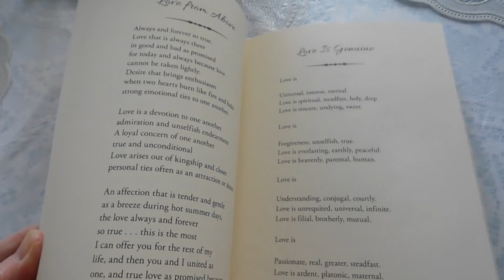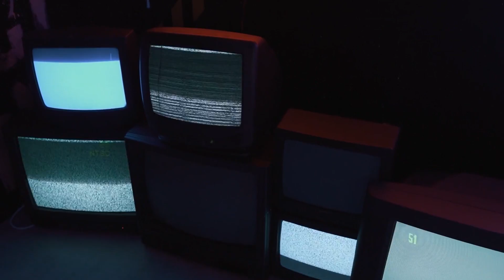📦 Como Almacenar las COSAS DEPENDIENDO los MATERIALES según Marie Kondo 🌼(Minimalismo en el HOGAR)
Al planificar la distribución general de los espacios de almacenamiento, hay que tener en cuenta el material de cada objeto, tela, papel o barro, y colocar los de materiales similares unos cerca de otros.